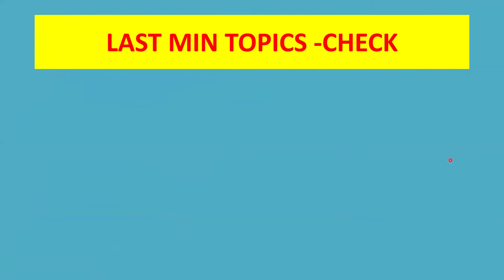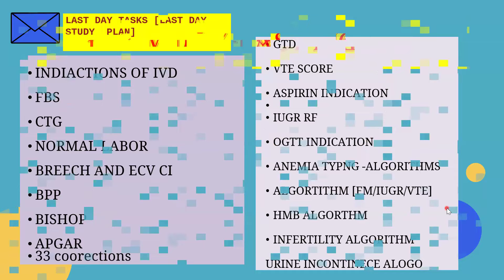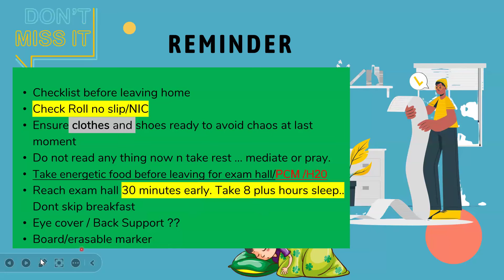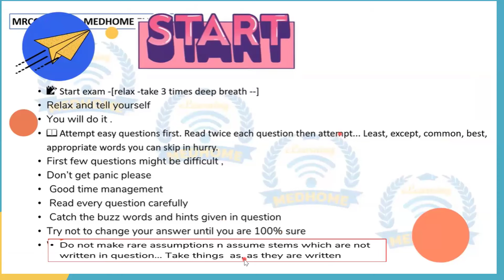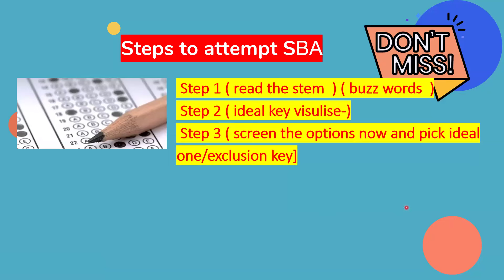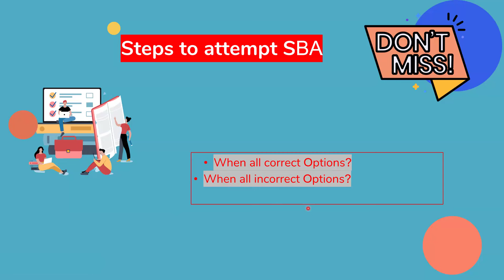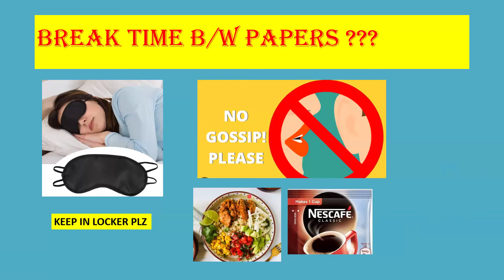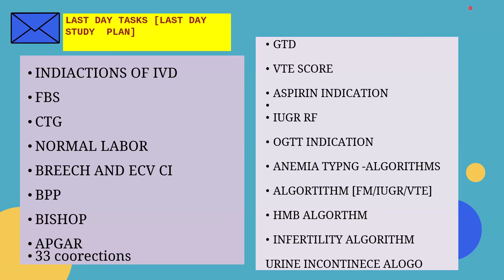Fcps Obs Gyn Part 2 Last Minute Exam Tips | Important Tables, Exam Related Problems & Solutions